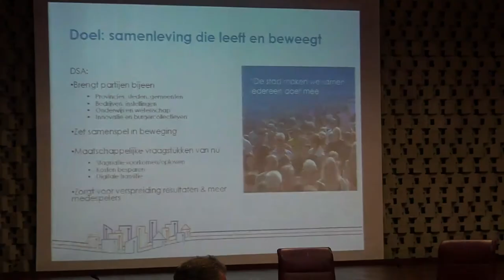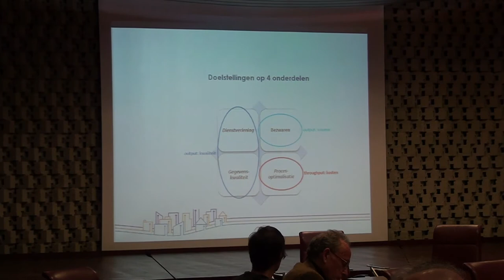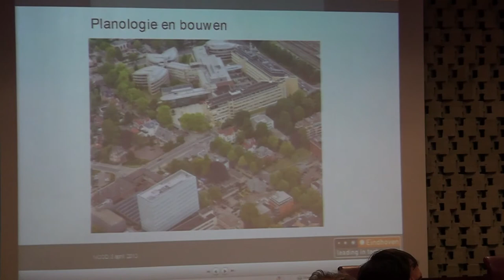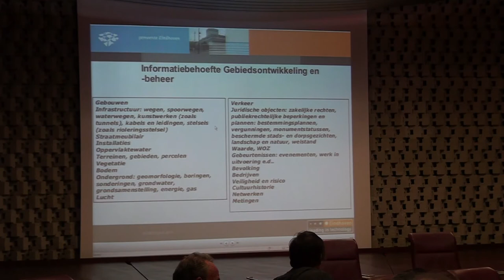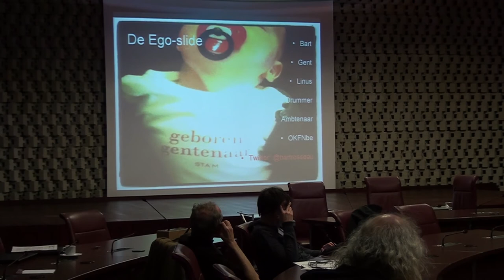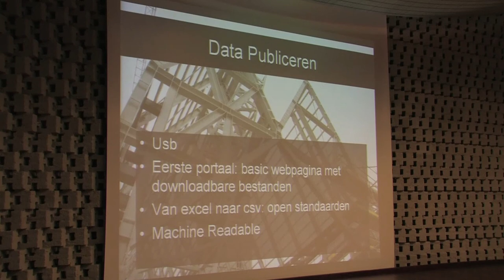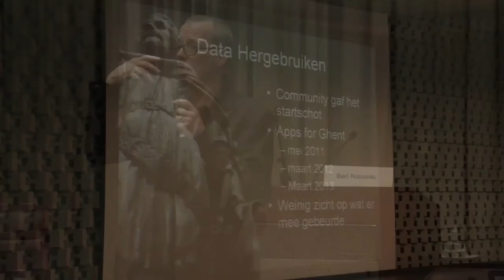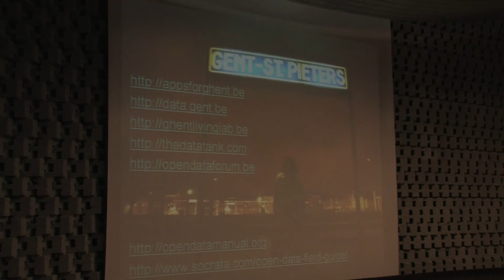Nationaal Congres Open Data 2013 (3/4) - URBAN TRACK(2/2) Eindhoven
Onder het motto Connecting and Sharing presenteert het Platform Open Data Eindhoven het Nationaal Congres Open Data, dat ingaat op de praktische toepassing van Open Data. Naast een aantal interessante keynotes is er een gevarieerd parallel programma met interactieve sessies en workshops. Praktijkvoorbeelden, visuele en digitale presentaties zorgen voor direct toepasbare kennis, inspiratie, dialoog en meer inzicht in welke partijen in het veld spelen.

URBAN TRACK
Moderator Jeroen van de Nieuwenhof

0:00:00 Digitale steden: waarde en implementatie in gemeente, Rob Bots (gemeente Tilburg)

0:21:10 Open ontwikkeling Openbare Ruimte met het Gebiedsmodel, Ad Steenbakkers (gemeente Eindhoven)/ Hein Corstens, Bentley

0:45:06 Apps For Ghent: van hackaton naar smart city co-creatie, Bart Rosseau (eStrategie Stad Gent, co-voorzitter van de Open Data groep van Eurocities)

Locatie: Raadzaal Gemeentehuis Eindhoven